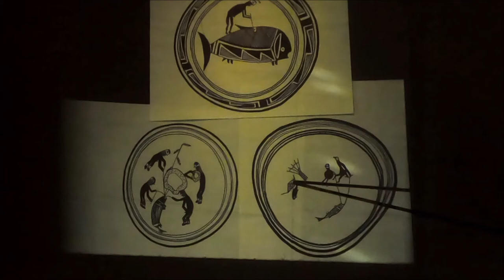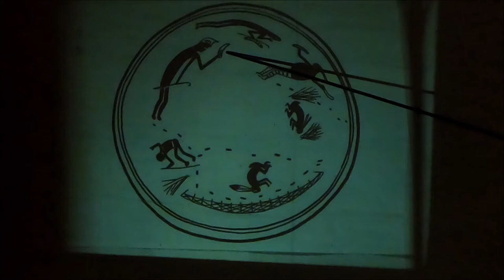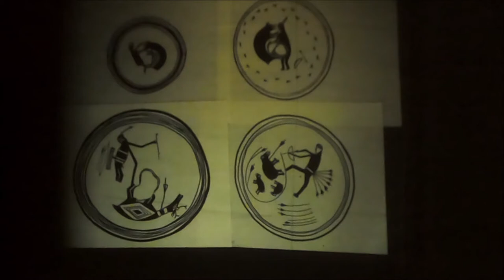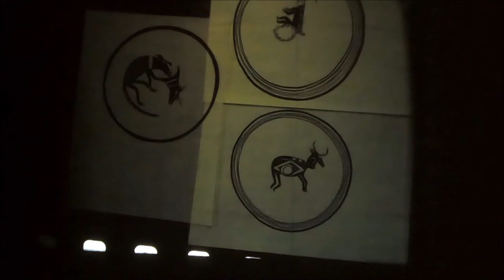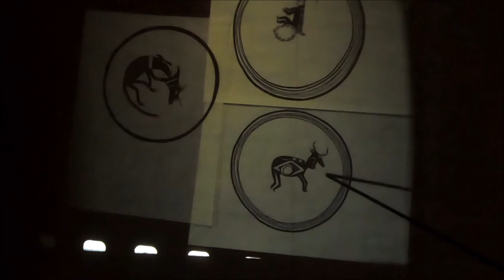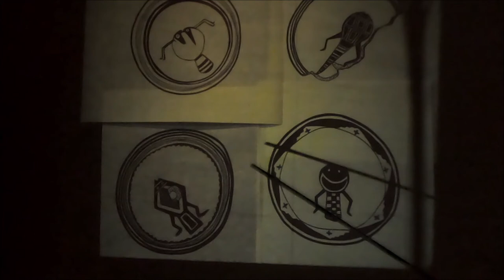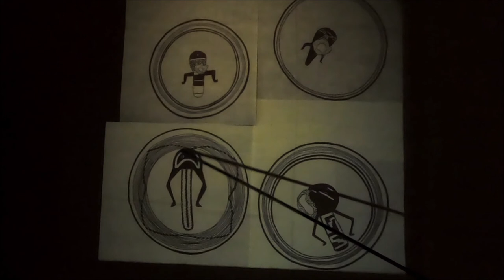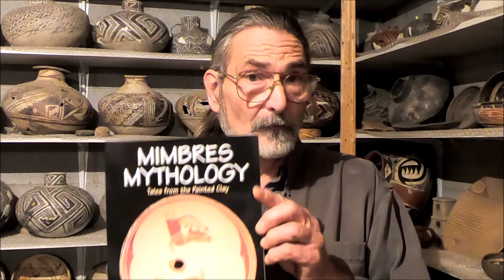Mimbres Mythology Tales from the Painted Clay Hunting Fishing Camouflage and Costumes.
Mimbres Mythology Tales from the Painted Clay.  This video discusses the images showing hunting fishing camouflage and costumes.

The images discussed here today were painted on the inside of prehistoric bowls.  These bowls were made between A.D. 800 and A.D. 1130 by the Mimbres people from western New Mexico.  These figurative vessels give us a window into the past, a time machine where we can glimpse a bit of the culture and stories from ages ago.  Many of the tools, toys, lifeways, legends, heroes and monsters of this long lost culture are shown in the paintings.

It is my pleasure to share these images with you.  I hope you enjoy them.

If you would like a copy of the book “Mimbres Mythology Tales from the Painted Clay” Golden West Publishers $19.95 plus $5 shipping, just email me at and I will sign and send you a copy.